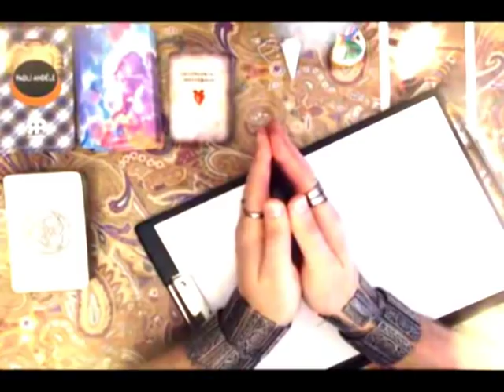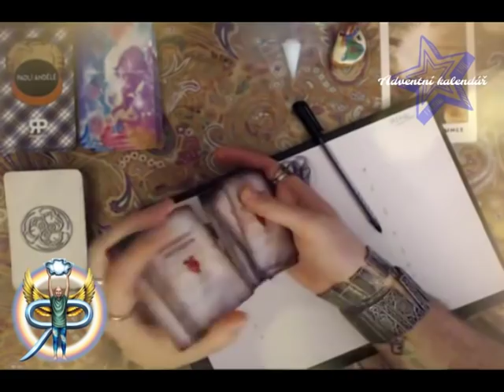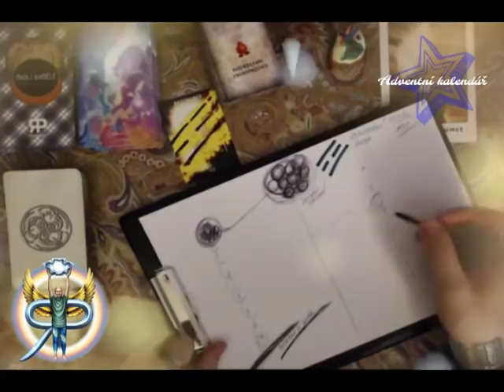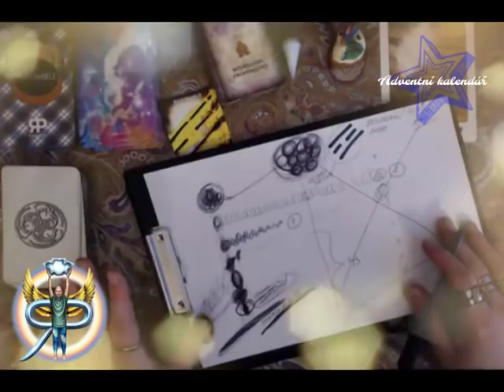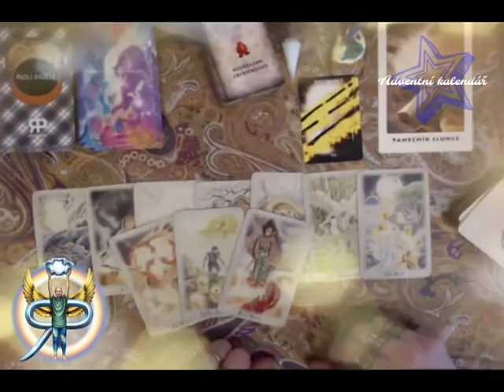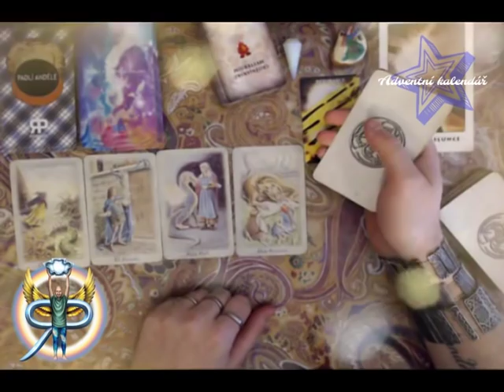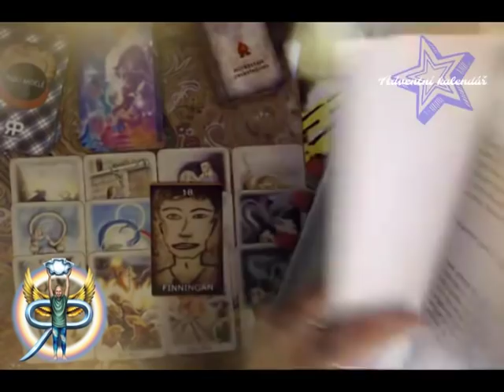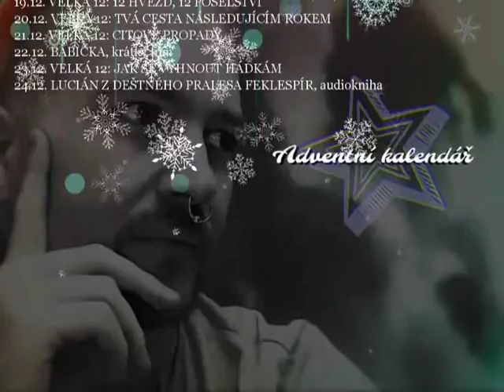Adventní kalendář 9: Do podrobna rozeberu váš vztah